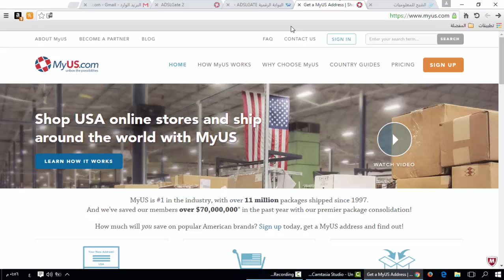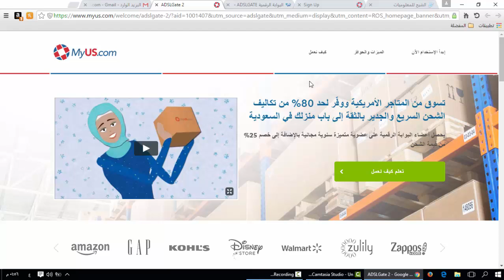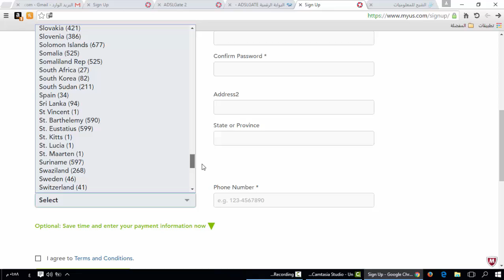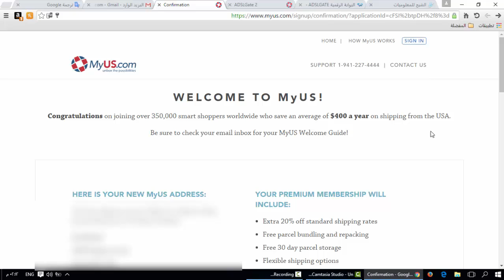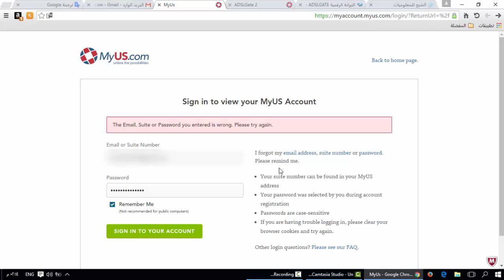شرح طريقة التسجيل في myus بالمجان والحصول على خصم 25% من قيمة الشحن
shbaah